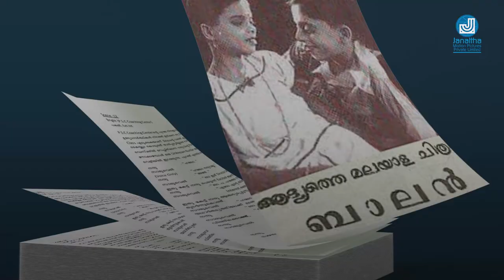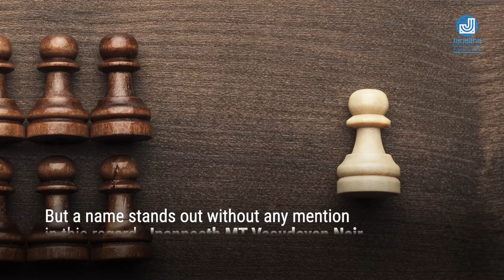Lyrics M.T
The history of Malayalam film lyric writing begins from Muthukulam Raghavan Pillai.
He is also the first dialogue writer in Malayalam cinema.That movie was *Balan*, the first Malayalam sound film.

Muthukulam wrote the script and dialogue for *Balan* based on Sundaran Pillai's ( a native of Nagercoil) short story *Vidhiyum Mrs Nairum*.

In the early days of Malayalam cinema, lyric writing was for the actors themselves who sing ( "Munnani pattukaar").
The first playback song was in 1984 with the film Nirmala.

T. K. Govinda Rao from Cochin was the first playback singer. Music composed by P. S. Divakaran and E. I. Warrier.
The song was written by... the great poet G. Shankarakurup!!!

Tirunainar Kurichi, Abhaydev,
Thikurissi and others were the earliest song writers in Malayalam cinema.
Later came the legends like P. Bhaskaran, Devarajan, Sreekumaran Thambi, ONV...!
Later, our film music industry has flourished with so many talented lyricists.

But a name stands out without any mention in this regard.
 *Jnanpeeth MT Vasudevan Nair* .
Malayali's favorite M.T.
He has written songs for one film, only one and it was Hariharan's *Valarthu mrugangal*.

Yusuf Ali Kecheri was commissioned to write the lyrics for the film. But he soon had some health issues. Suddenly it became difficult to find another competent person.
Hariharan approached M.T, the script writer of the film and shared his crisis.
He requested M.T. to give it a try. At first he refused but finally he agreed to write the song.
He wrote four songs for the film *Valarthumrugangal*. _Karmathin paathakal veedhikal_. , _Shubharaathri_..., _Kakkalan Kaliyachan_. , _Orumuri kannadiyil_.

MB Srinivasan did the music.
Dasettan and Janakiamma had were fortunate to sing the songs penned by M.T.

 Our Malayalam film song industry owes to Hariharan, the untainted  and brilliant director who turned the great storyteller Shri. M.T. Vasudevan Nair into a poet atleast for a while.